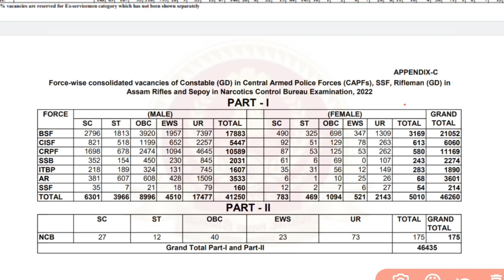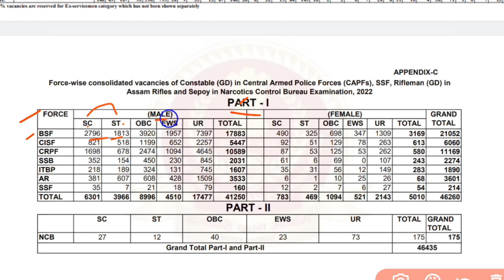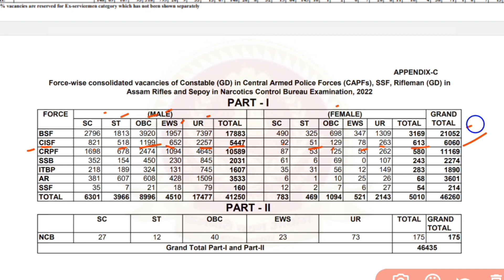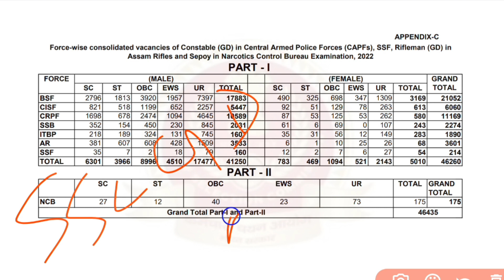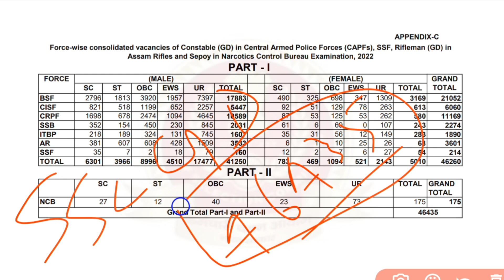SSC GD VACANCY-46638 உண்மையா... | தமிழில் | Suthan coaching